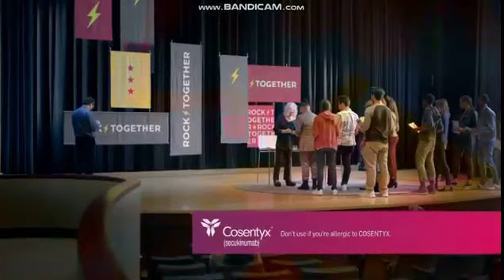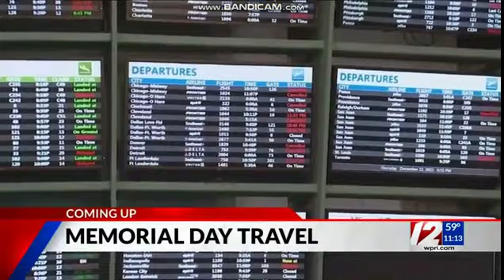CBS (WPRI Commercial Break - May 27, 2023) [Reversed]